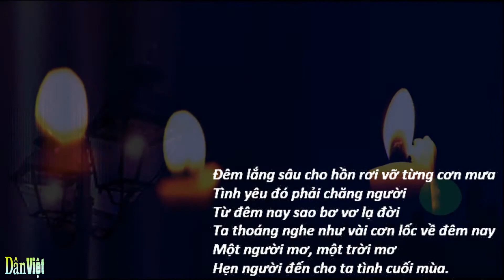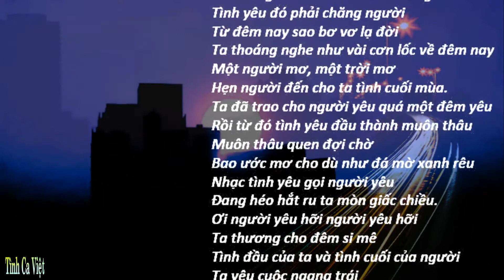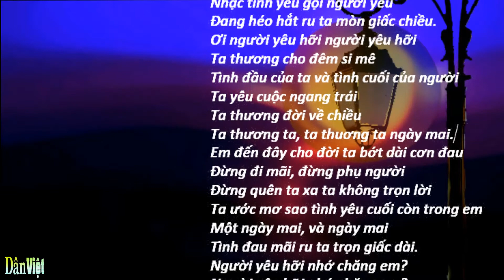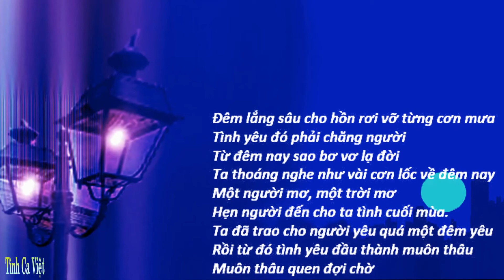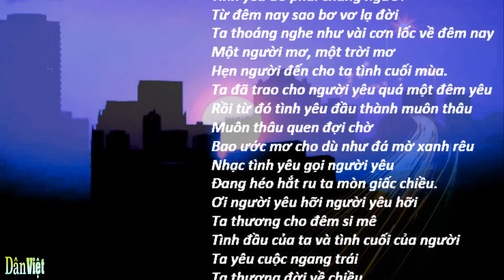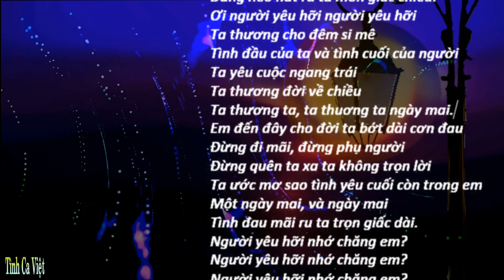Tình Cuối Tình Đầu, Nhạc sĩ: Trầm Tử Thiêng, Ca sĩ: Khánh Ly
Tình Cuối Tình Đầu
Nhạc sĩ: Trầm Tử Thiêng
Ca sĩ: Khánh Ly
Đêm lắng sâu cho hồn rơi vỡ từng cơn mưa
Tình yêu đó phải chăng người
Từ đêm nay sao bơ vơ lạ đời
Ta thoáng nghe như vài cơn lốc về đêm nay
Một người mơ, một trời mơ
Hẹn người đến cho ta tình cuối mùa.
Ta đã trao cho người yêu quá một đêm yêu
Rồi từ đó tình yêu đầu thành muôn thâu
Muôn thâu quen đợi chờ
Bao ước mơ cho dù như đá mờ xanh rêu
Nhạc tình yêu gọi người yêu
Đang héo hắt ru ta mòn giấc chiều.
Ơi người yêu hỡi người yêu hỡi
Ta thương cho đêm si mê
Tình đầu của ta và tình cuối của người
Ta yêu cuộc ngang trái
Ta thương đời về chiều
Ta thương ta, ta thuơng ta ngày mai.
Em đến đây cho đời ta bớt dài cơn đau
Đừng đi mãi, đừng phụ người
Đừng quên ta xa ta không trọn lời
Ta ước mơ sao tình yêu cuối còn trong em
Một ngày mai, và ngày mai
Tình đau mãi ru ta trọn giấc dài.
Người yêu hỡi nhớ chăng em?